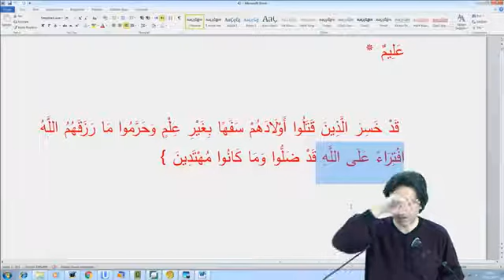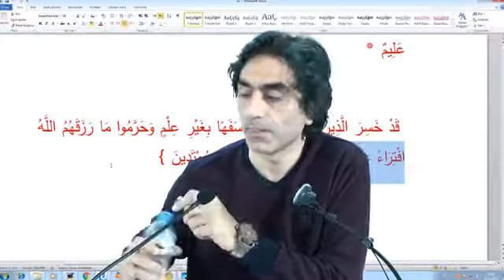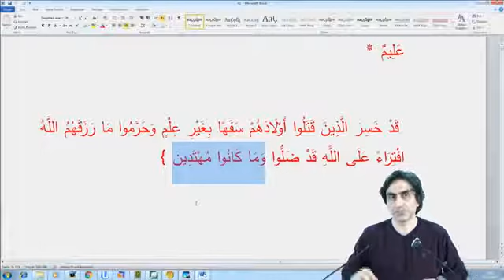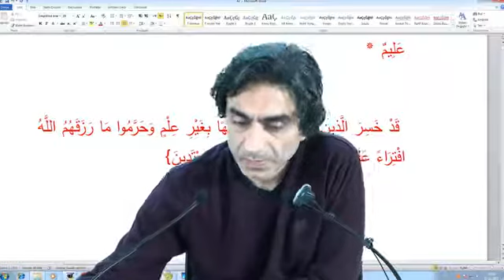Allah Azze ve Celle herkese ayrı ayrı rızık veriyor! Sizi de çocuklarınızı da O rızıklandırıyor!